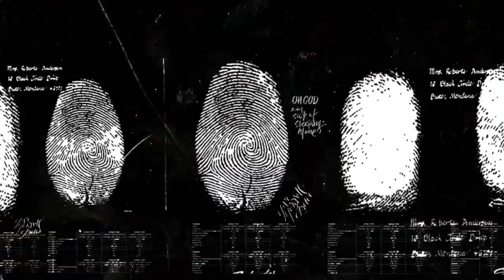CAMPANHA DOS 100 MIL INSCRITOS!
|E-BOOK A VENDA NA AMAZON|